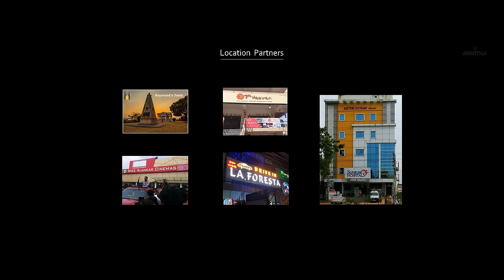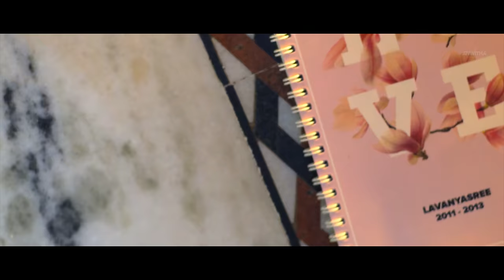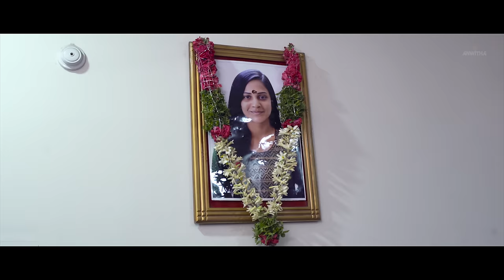True Love End Independent Film Pain 2 || Chapter 1 4K || Directed By Sreedhar Reddy Atakula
Insta : Anwitha_creations,    FB: Sreedhar Atakula

Casting :     Bharath Bandaru, Rohini Rachel, swathi Bheemi Reddy, Shubodhayam SubbaRao, Achyutha Lakshmi, MD. Basha, Sunitha Manohar, Imran Khan,  Ram Romeo, Mounika Samineni, RK Nalam,  Lakshmi ( Lucky ), Bongu Sathi, Fun Bucket Phani, Rama Rao, Baby Deeshitha, Baby Samantha,

Story, Screenplay, Producer & Directed By:  Sreedhar Reddy Atakula.
Subtitles By : Sreedhar Reddy Atakula
Direction Supervisor : Rajashekar Islavath.

Crew: A PR MUSICAL ( Insta Id: prmusicdirector )
 Lovable Singers :  Aparna Nandhan,  PR ( Peddapalli Rohith ) & KN Rahul

Keyboard Programming : Siddhartha Salur

Violin's : Sandilya Pisapati
Flute : Pramod Umapathi.
Editing, DI, Posters & Titles By: Karthik Nandhan
Cinematographer : Kalyan Sam
Dialogues: Vinay Kumar Vakkapatla
Associate Director : Lokanath Reddy.
CO - Director: Santosh Kumar Kota
Assistant Directors : Jagadeesh Tunikipati, Bobby Lashily,  Manoj kumar,  & Puli Rishi